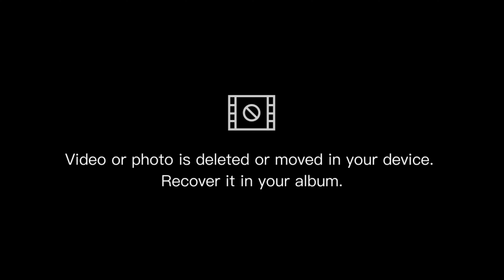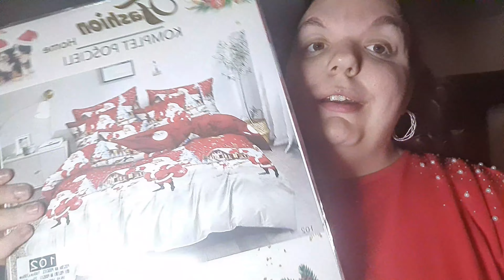TEGO NA MOIM KANALE JESZCZE NIE BYŁO / VLOGEMBER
Pamiętaj o subskrypcji kanału
Pozytywny komentarz

KOPIOWANIE MOICH FILMÓW NA INNY KANAŁ JEST KARALNE !